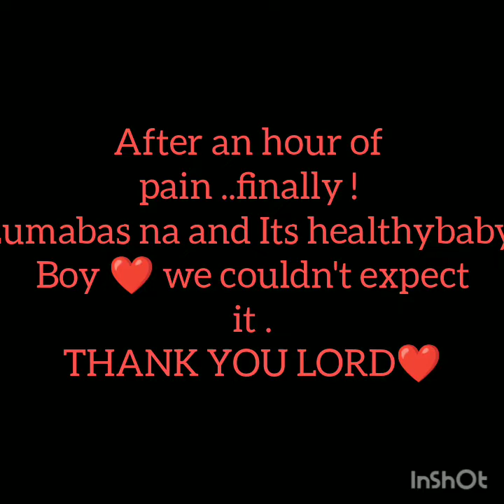MY RAW LABOR AND DELIVERY VLOG /Dhez Cretecio